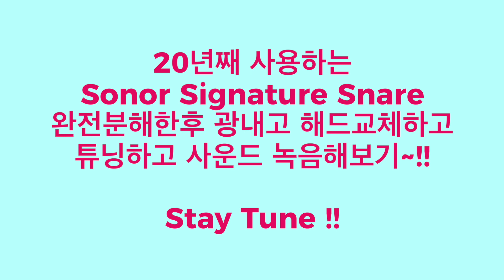NAKJOO TV-20년 사용한 SONOR SIGNATURE SNARE 부활시킨후 사운드 테스트!!!!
NAKJOO TV-
20년 사용한 SONOR SIGNATURE SNARE 부활시킨후 사운드 테스트!

20여년전 낙원상가의 대신악기에서 약70만원정도 주고 구입한
소노 시그네쳐 브라스 스네어!
세월이 흐르다보니 러그부분에 고무도 깨지고 나사의 링부분도 깨지고...
전체적으로 분해한후 헤드를 포함한 부품들을 교체해서 부활시키는 과정을
영상에 담아봤습니다!~ 중간에 주문한 나사의 링이 사이즈가 안맞아서 다시 주문~
이래저래 3일정도 걸렸네요~~
마지막엔 마이킹과 네츄럴 사운드를 비교하는 영상까지 마무~의리~!!

장소:OCTOMUSIC STUDIO